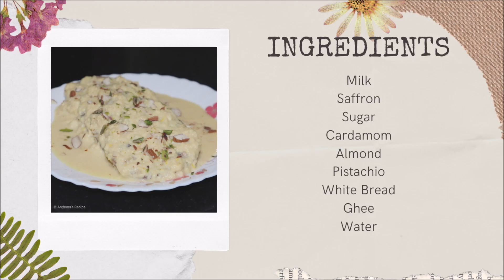Shahi Tukda Recipe | शाही टुकडा | Dessert Recipe | Archana's Recipe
This Video Is About How To Make Shahi Tukda.